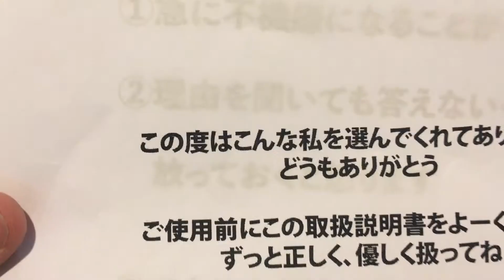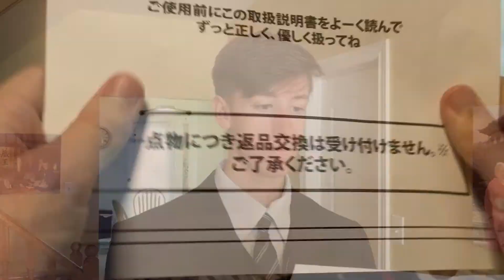トリセツ彼女 feat.GAMESTARTはじめ 【西野カナパロディ】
彼女ができたえばそんです、こんにちは。

それではまた次回、今度はヒーローになる方法を採用します。